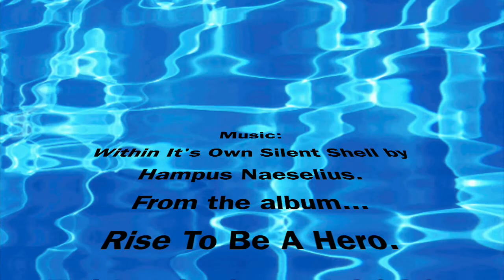Daily Prayer Friday 17 July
A short act of worship for Friday morning...or anytime.